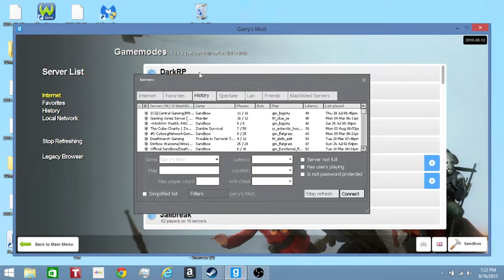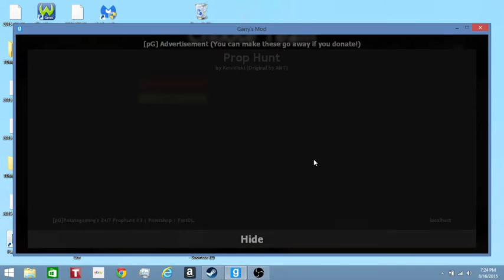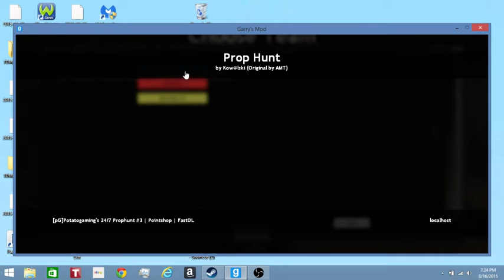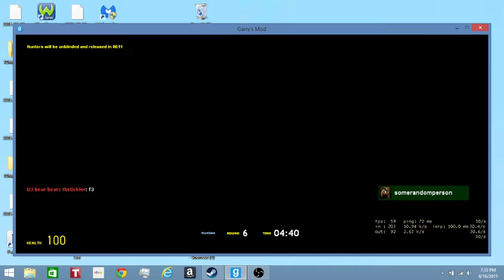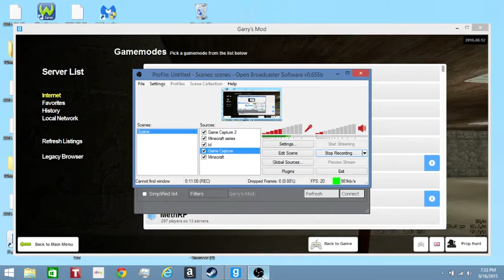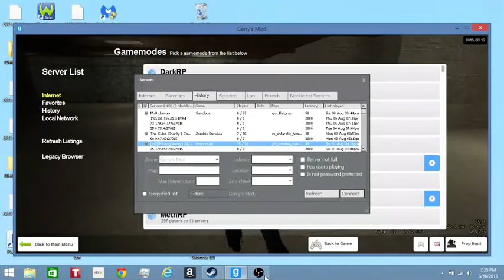Prophunt fun/ Juke / You cant see me